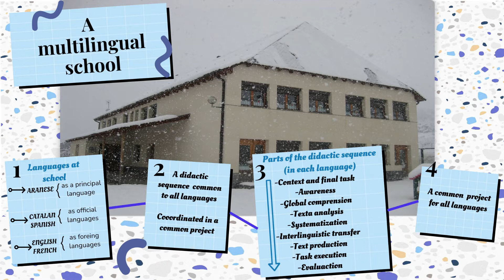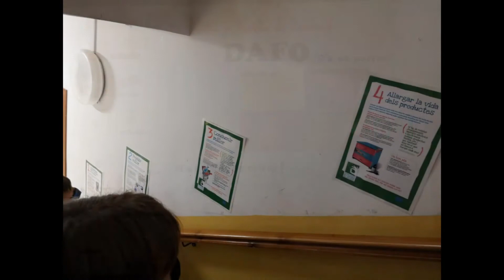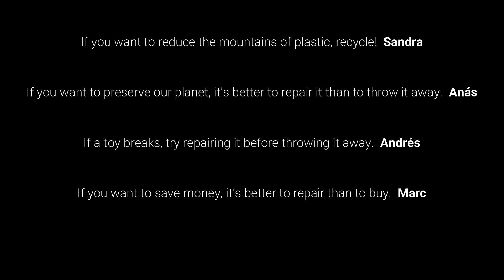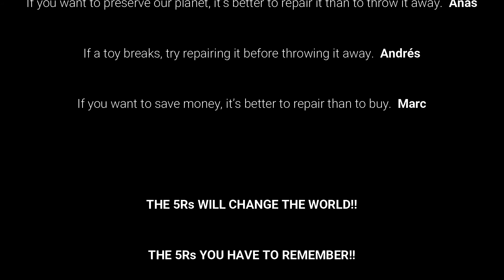Acció EWWR 2021: "Festival de musica 5R" de l’escola Sant Ròc de Bossòt.